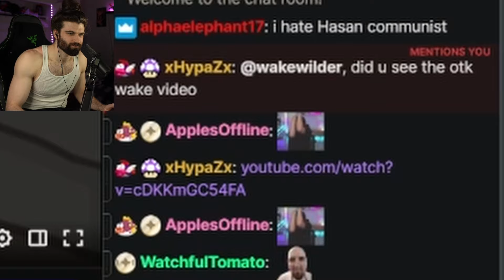Wake Looks at Some Fan Art